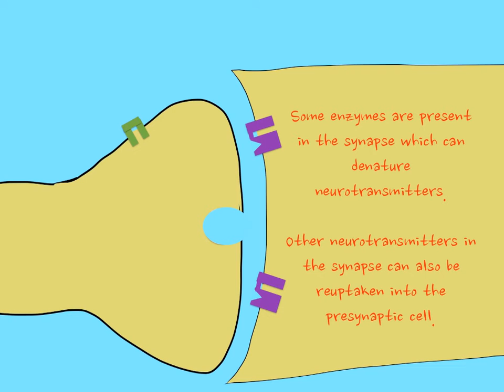Neurotransmitter Release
from the ibook Human Structure and Function by Carl Bird